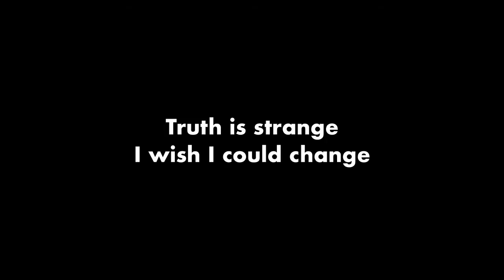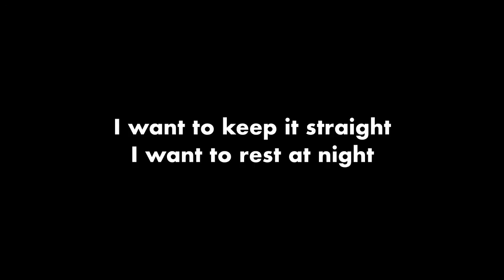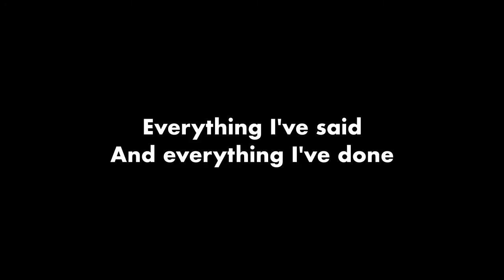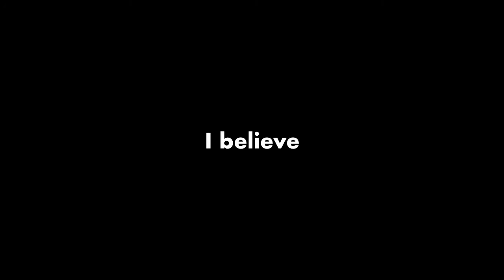Terri Hendrix - Truth Is Strange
This song from the album, "The Ring"